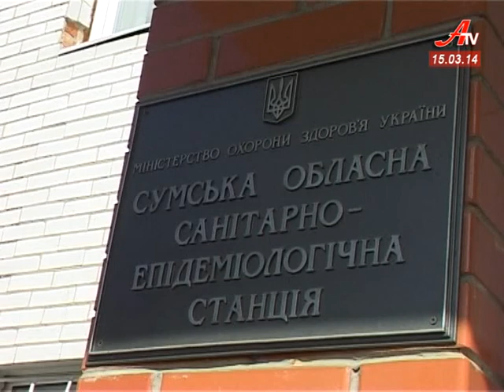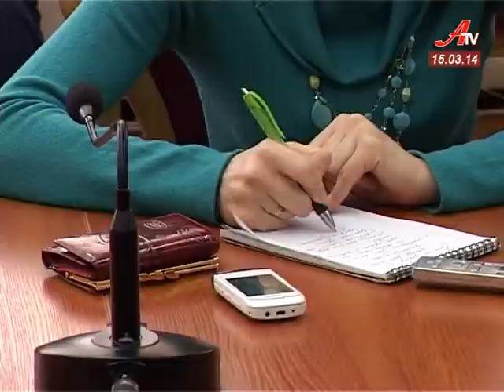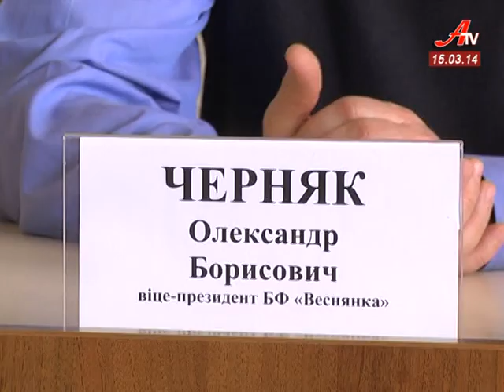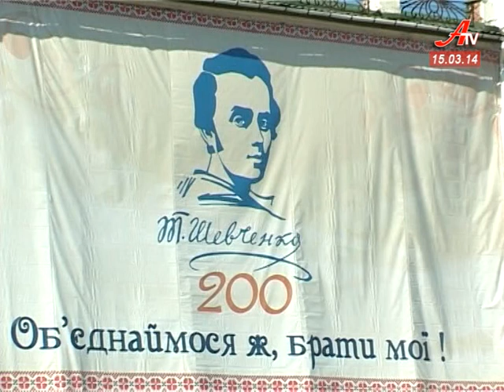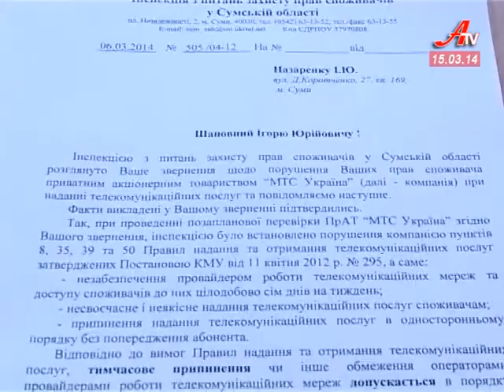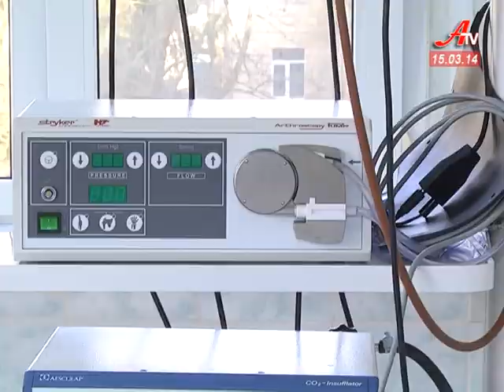''Об'єктив''. Випуск новин за 15 03 2014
- Шестеро учнів 10 школи опинилися на лікарняних ліжках, медики підозрюють харчове отруєння.
 - Послідовник екс-мера стане заступником нового губернатора.
 - Продукти та речі першої необхідності отримали від сумчан моряки Севастополя.
 - Військовий комісаріат Сум сформував список добровольців.
 - У Сумах відзначили 200-ту річницю з дня народження Тараса Шевченка.